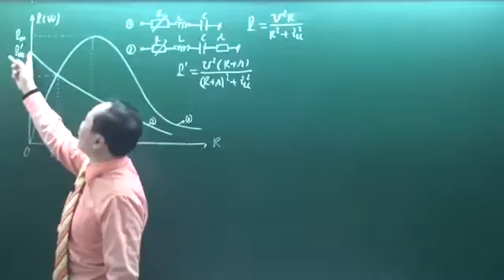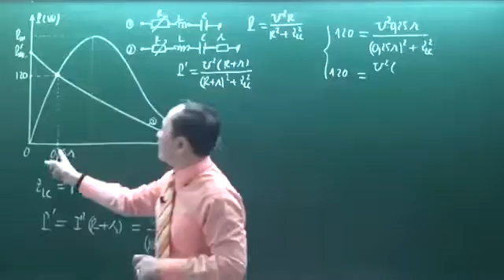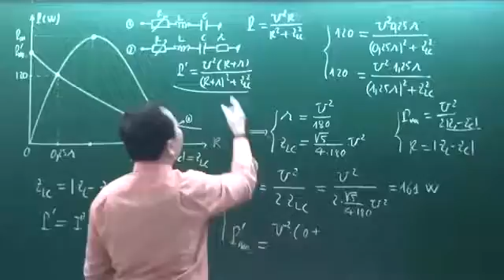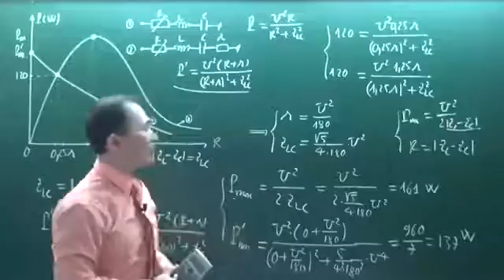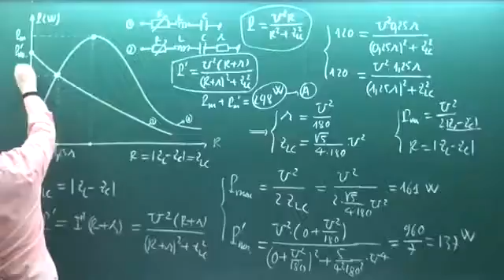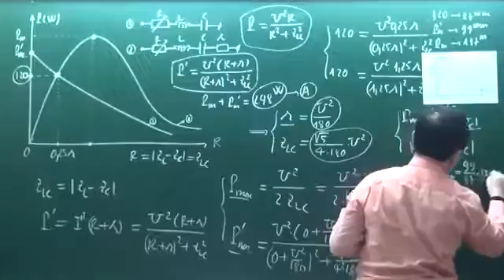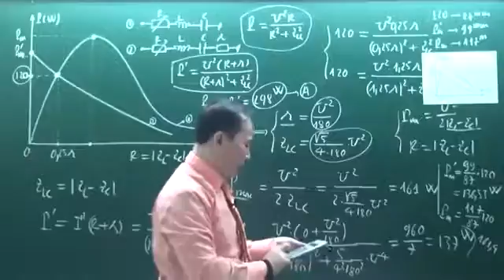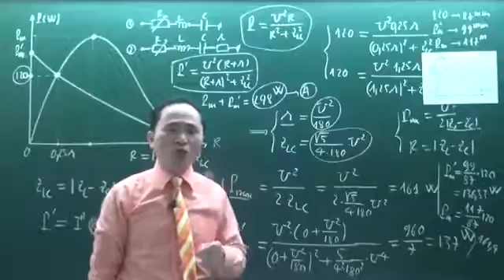Khóa luyện đề vật lý 2016 Chu Văn Biên đề 8 câu 43